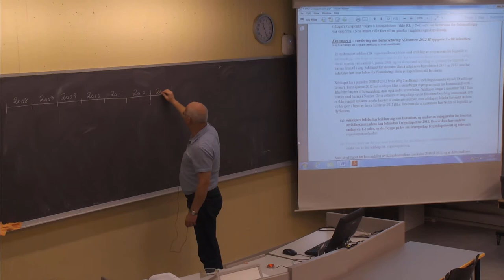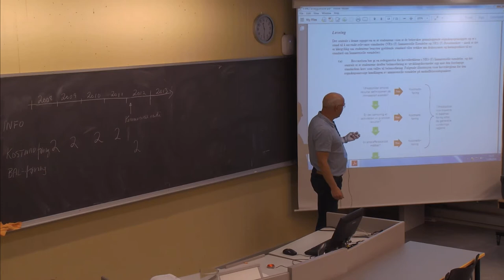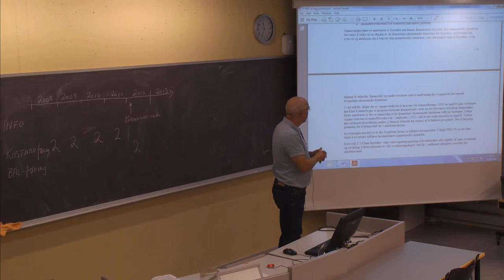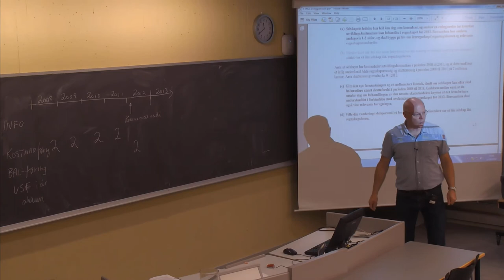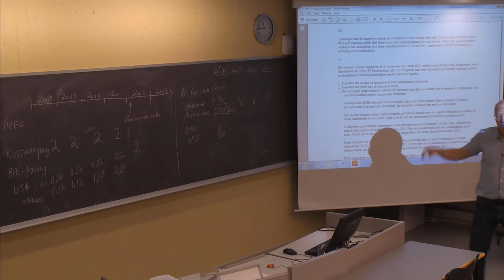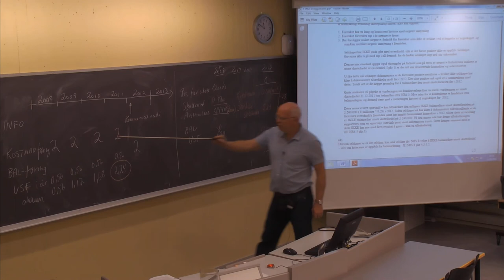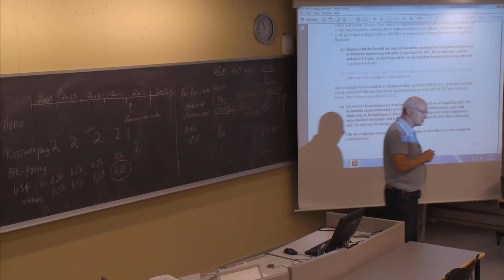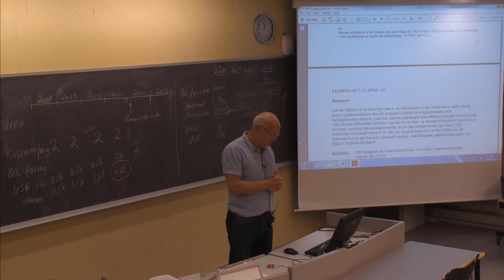01-F-17 Forelesning BØK610 (11. sept. 2014)